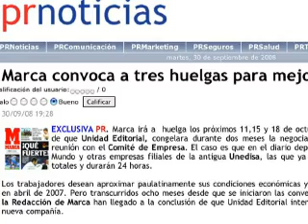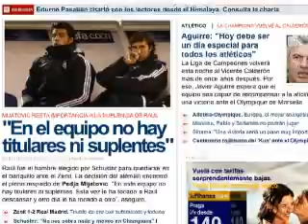PRINFORMATIVOS EDICIÓN TARDE MIÉRCOLES 1 DE OCTUBRE 2008